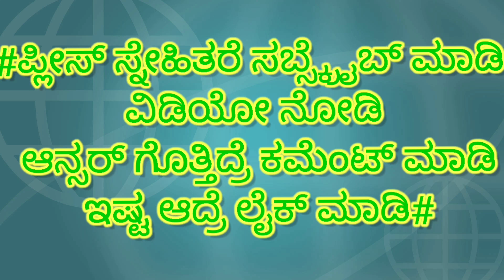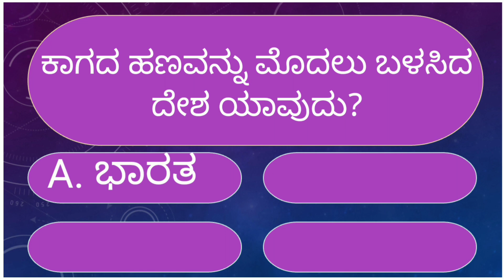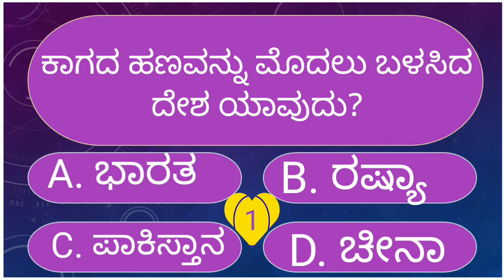ಸಾಮಾನ್ಯ ಜ್ಞಾನದ ರಸಪ್ರಶ್ನೆಗಳು/general knowledge quiz questions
ಸಾಮಾನ್ಯ ಜ್ಞಾನದ ರಸಪ್ರಶ್ನೆಗಳು/general knowledge quiz questions ಸಾಮಾನ್ಯ ಜ್ಞಾನದ ರಸಪ್ರಶ್ನೆಗಳು/general knowledge quiz questions